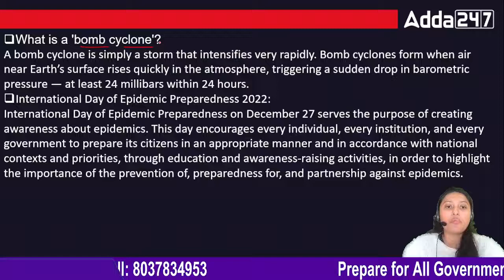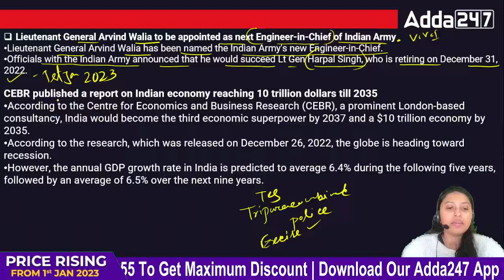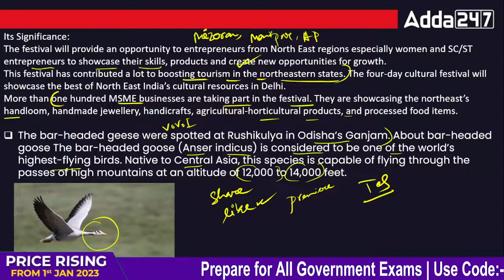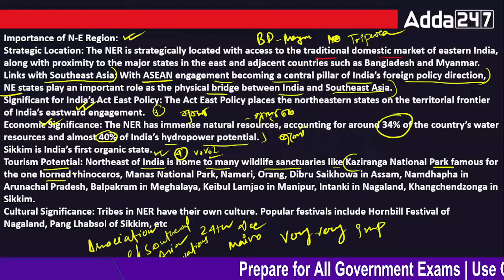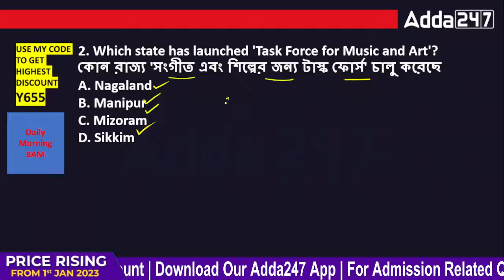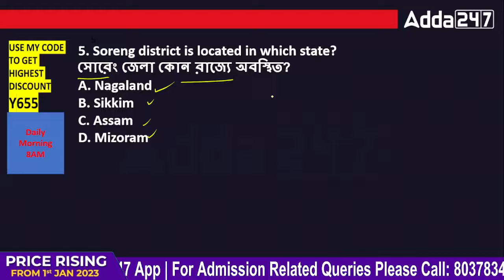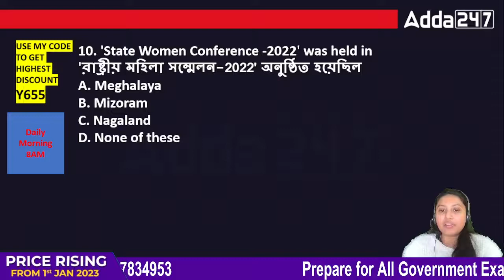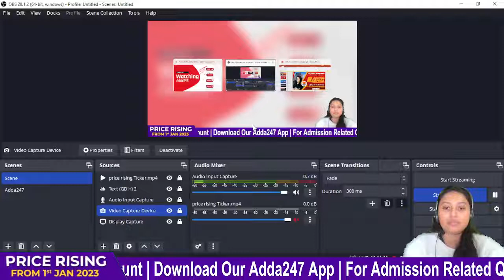Tripura GK Question and Answer Bengali | Tripura GK 2022 | Tripura GK Current Affairs 2022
Let's Discuss Tripura GK Question and Answer  Bengali | Tripura Current Affairs| Tripura GK / GS In Bengali | Tripura GK 2022 Bengali | Tripura GK 2022 | Tripura GK Current Affairs 2022 | Tripura GK Question |  Adda247 NE